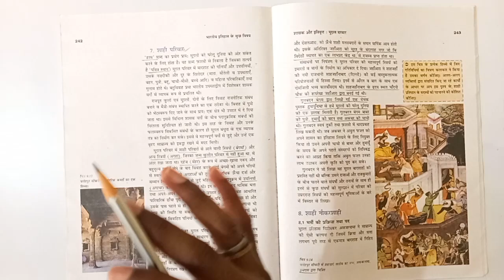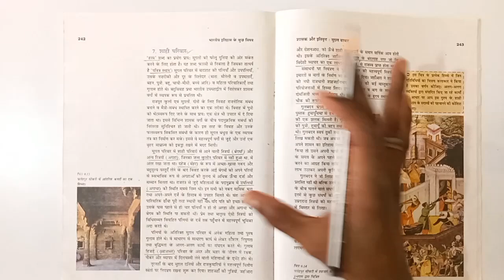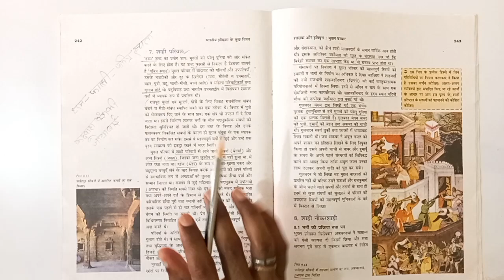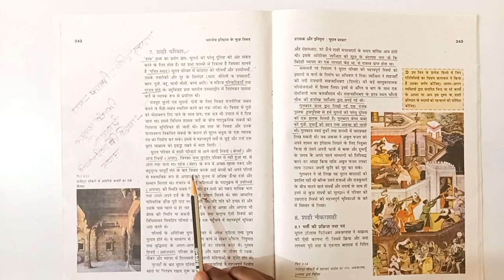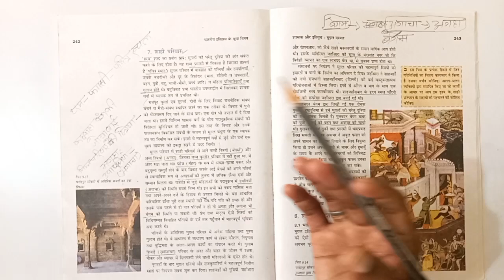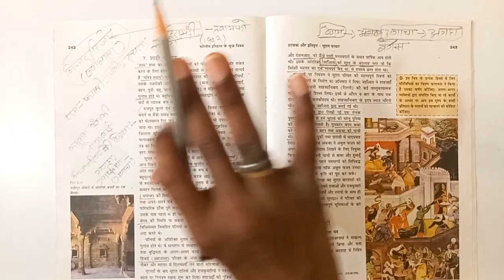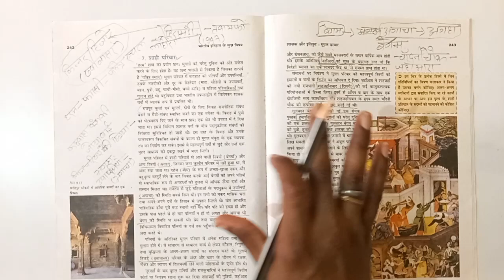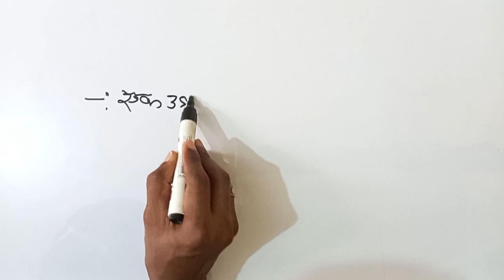NCERT भारतीय इतिहास भाग-2 शासक और इतिवृत [शाही परिवार]// by S.K. Sir// The Education Faculty